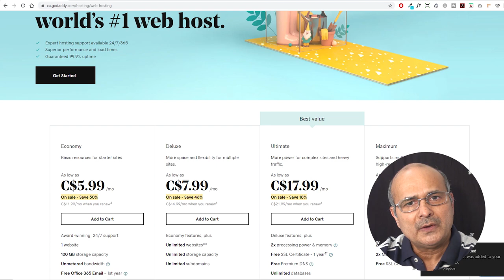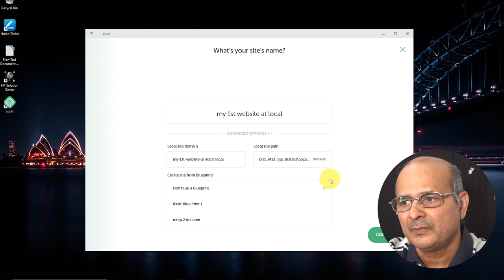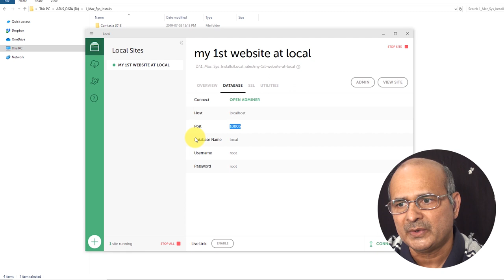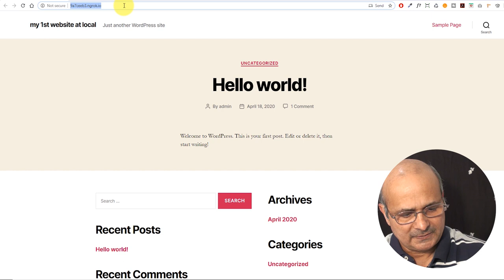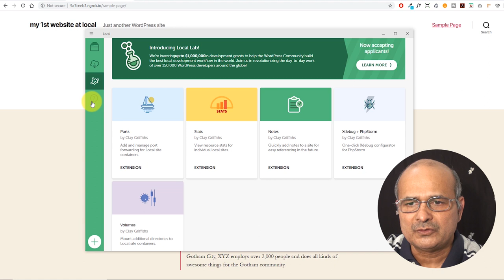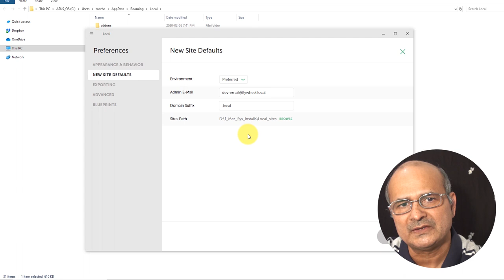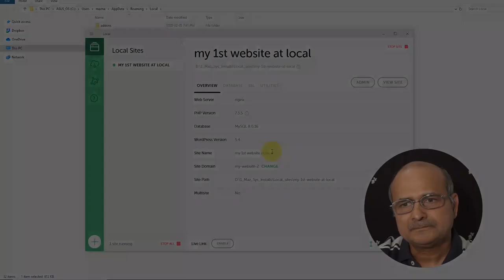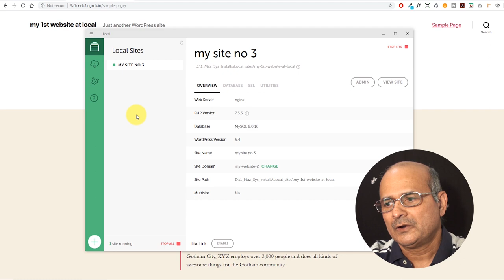Local by Flywheel, install WordPress on your machine & make websites without a Domain name & hosing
Local by Flywheel full tutorial, Local by Flywheel is a great tool to Install WordPress on to your local machine & make websites without having a Domain name and without purchasing a web hosting package.

Click on the timestamps to directly jump to location of your interest
1.) Intro - 00:00:00
2.) Download "Local By FlyWheel" - 00:01:48
3.) Install "Local By FlyWheel" - 00:03:05
4.) Create Website  - 00:04:41
5.) Overview, Database, SSL, Utilities info   - 00:08:18
6.) Login to Dashboard  - 00:14:00
7.) Login to Live server - 00:00:00
8.) Create a Live link & send by email - 00:16:10
9.) Where to get help - 00:21:15
10.) Menu options - 00:22:00
11.) View local and Router's logs - 00:22:35
12.) Preferences 00:23:48
13.) Advance - Router Mode  - 00:26:44
14.) Right Click options  - 00:30:20
15.) Export a site - 00:31:41
16.) Save as Blueprint - 00:32:32
17.) Import a site - 00:34:30
18.) Delete a site - 00:36:03
19.) Subscribe to My Channel - 00:37:20